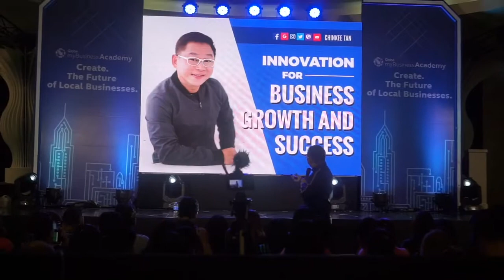We attended a seminar | Mr. Chinkee Tan(Motivational Speaker) | MommyC | Michelle Cabrera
Hi guys! Another video here. We finally met the author of the best-selling books(Diary of a Pulubi, Ipon Diary, Badyet Diary etc.) Mr. Chinkee Tan.
I love reading his books because first, he always mention God in his writings and secondly, i can relate to some situations in the book.
I recommend you to read these books to set your mind on how to handle money wisely.
Personally these books helped me and my husband on money management. Now, we already started saving rather than spending.

See you on my next vlog guys.